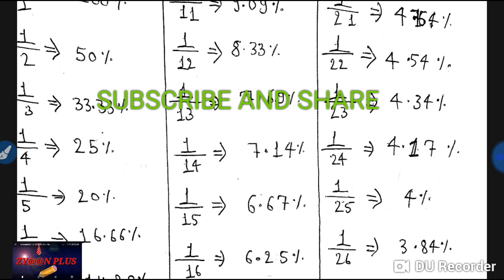ARITHMETIC FOR BEGINNERS IN HINDI VERY EASY WAY TO LEARN